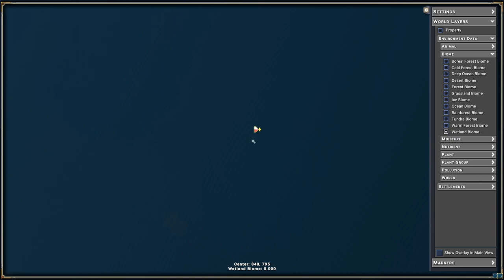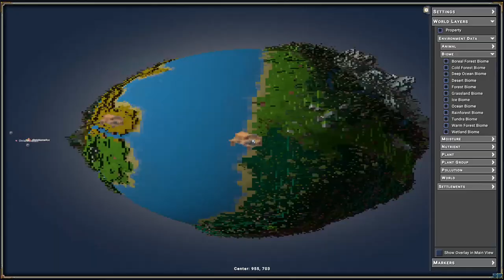WE LOOKING FOR COAL! THAT'LL DO NICELY FOR THE MISSION! - ECO Gameplay - Part 5 (2021)